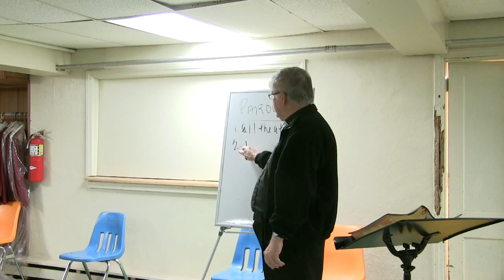Bible Study: 2 Thessalonians 1:1-8 by Fr. Bill Halbing